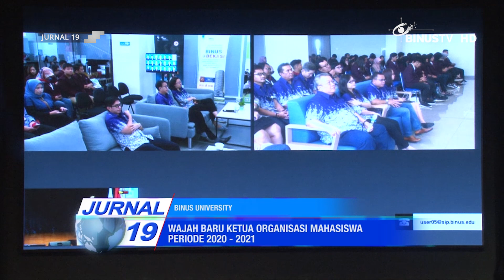[Liputan] Wajah Baru Ketua Organisasi Mahasiswa Periode 2020 - 2021